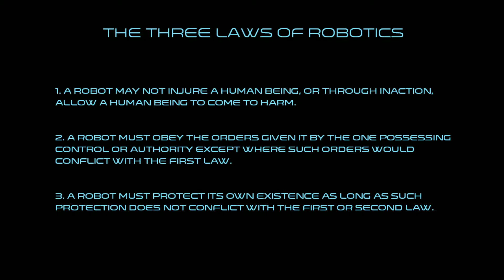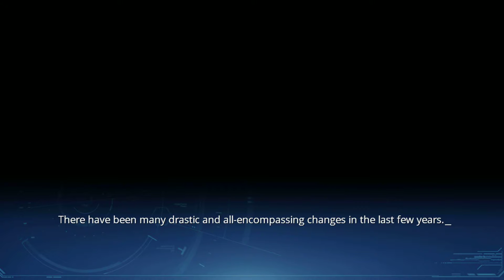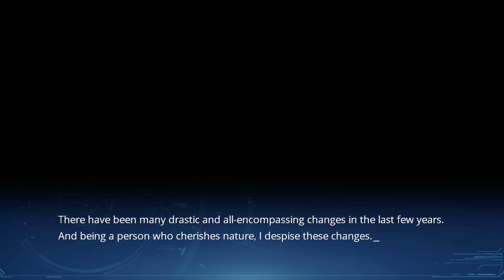Lucy -The Eternity She Wished For- Lets play part 1- The Three Laws of Robotics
Let's do a visual novel that makes you think of the politics of robotics and whether androids are humans and all the moral quandaries within.